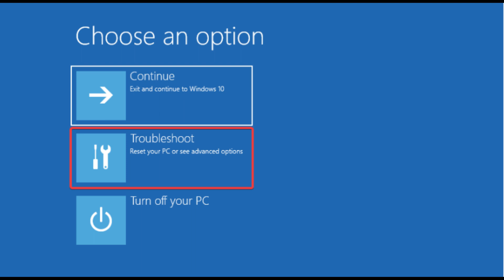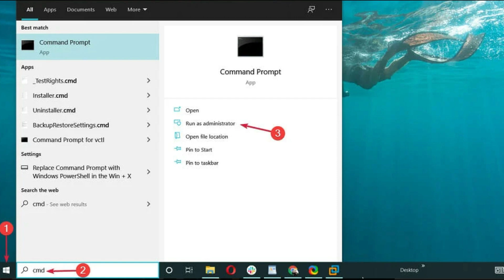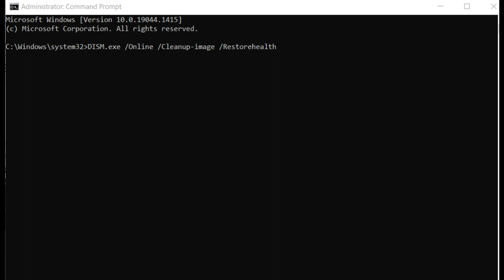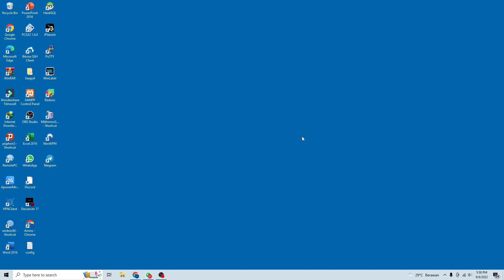Cara Mengatasi Error Your Device Ran Into a Problem And Needs to Restart Win32kbase sys BSOD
Error Your Device Ran Into a Problem And Needs to Restart, Win32kbase sys BSOD,PC restart Sendiri, Komputer restart sendiri.

Masalah error PC restart sendiri adalah masalah umum yang terjadi ketika terdapat corrupt pada file sistem operasi pada windows 10/11 yang anda miliki.
Untuk mengatasinya, cukup lakukan Repair sistem atau melakukan scan pada SCF dan DISM.